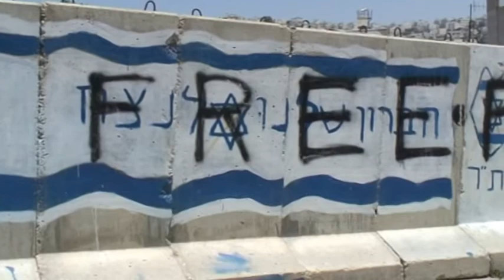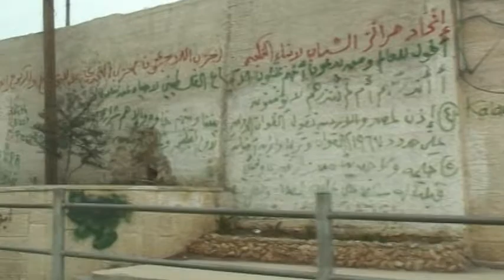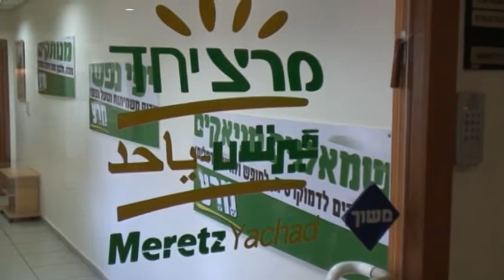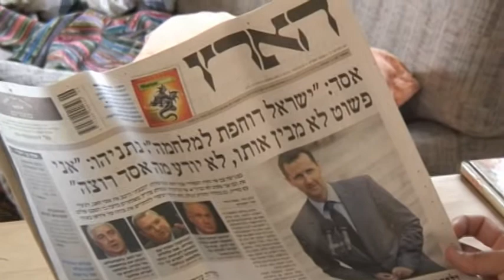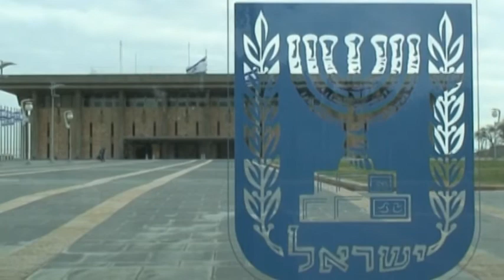Marwan Barghouti - Future Palestinian Leader?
This story was shot in March 2010. Marwan Barghouti is a Palestinian leader who has been jailed in Israel since 2002.
The Palestinian Territories (West Bank and Gaza) is divided between two rivaling political parties (Fatah and Hamas) - which makes reaching peace agreement with Israel more complicated. Barghouti has been labeled by some as the only person who can reunite the Palestinians, and be a leader that all will follow.
This story was made by Yermi Brenner for the Video Journalist Movement and was also presented in Yermi's blog